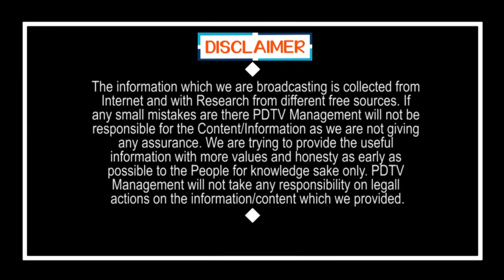Thota THrimurthulu Senseshnal Coments On Tdp | ఎవరికీ బెదిరేది లేదు.. మళ్లీ జగన్ దే విజయం | PDTV